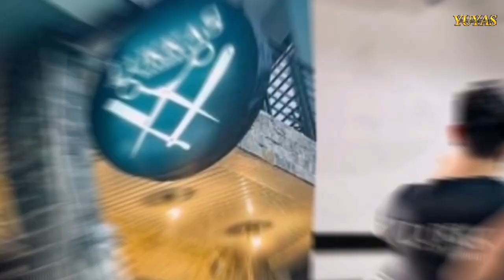KUYA WERD VS PINSANITY : DO OR DIE FINALS KUYA LOTBAMO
KUYA WERD VS PINSANITY
KUYA LOTBAMO DO OR DIE FINALS
BRGY SAN FRANCISCO CALIHAN SAN PABLO LAGUNA